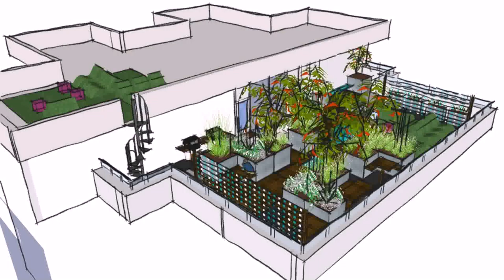House Roof Terrace Design - Gif Maker DaddyGif.com (see description)